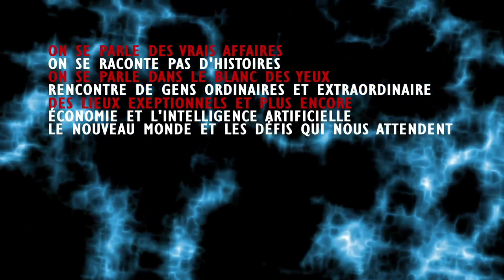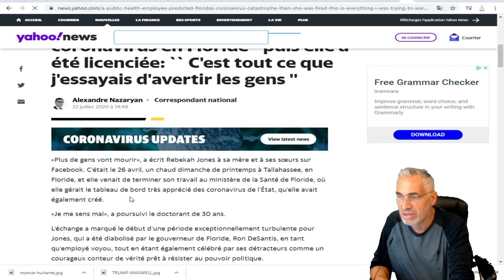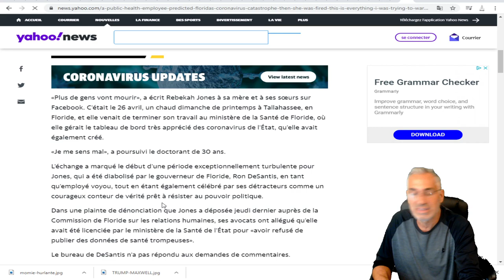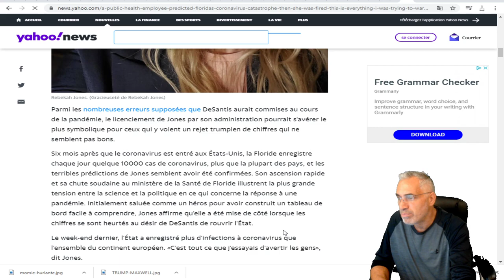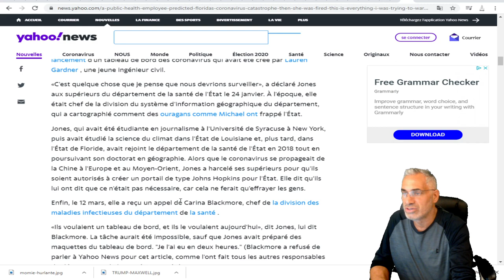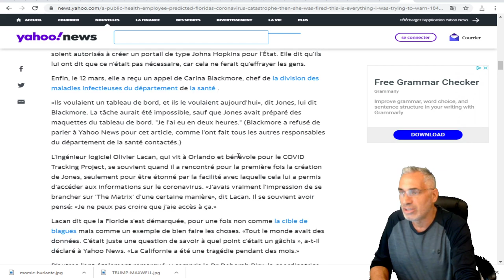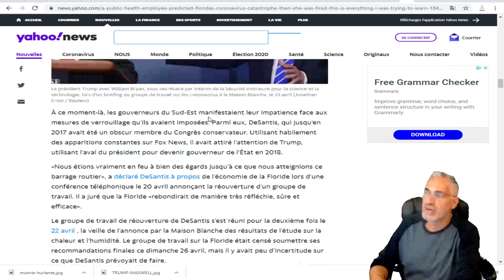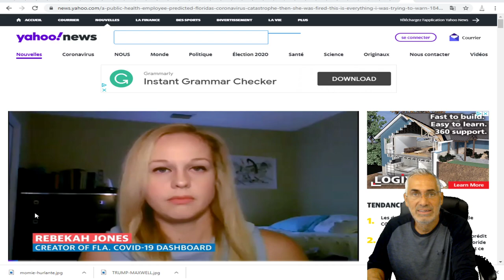Un employé de la santé publique a prédit la catastrophe du coronavirus en Floride a été licenciée: